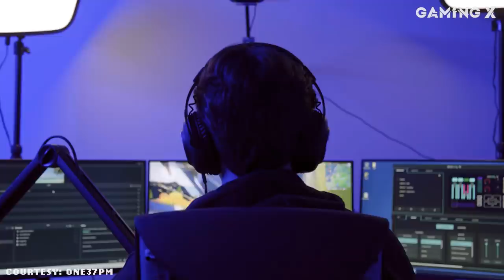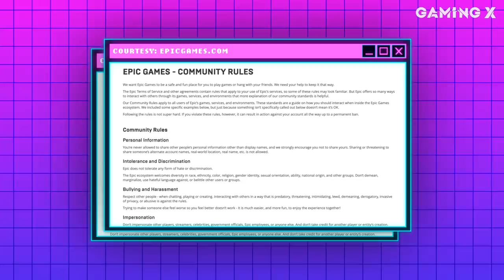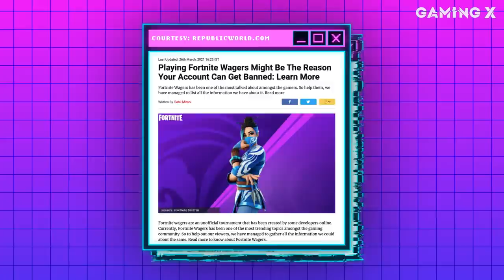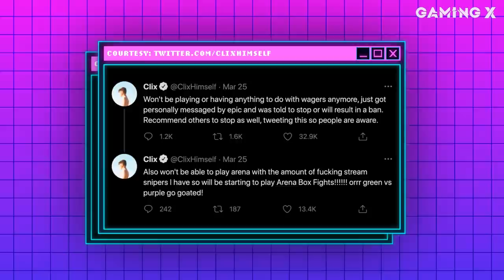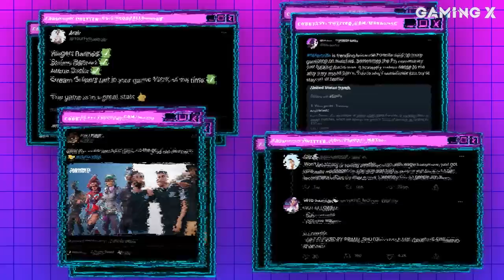How Stream Snipers Turned Fortnite Into Gaming's Sketchiest Underground Fight Club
Fortnite is a game for zoomers, kids who think we're dinosaurs.

But, just like in any other game, being young hasn’t stopped anyone from competing in Fortnite tournaments and making a ton of money doing it.

Of course, in order for that to happen, the pros need to practice - without being constantly interrupted by stream snipers or any other, equally irritating nonsense.

So, how do you practice? Well for a long time, you did it by setting up borderline illegal wager matches that have since been banned.

Written by: Alina Sotula (@ASotula)
Edited by: Patrick Weiers
Hosted by: Devin Jones (@milkshks)
Animations by: William O'Keefe (@magoo_o)
Thumbnail by: Brandon Mistele
Produced by: Miles Hackett (@Miles_Hackett) and Daniel Rosen (@Daniel_Rosen)